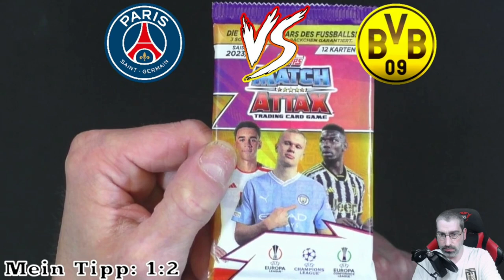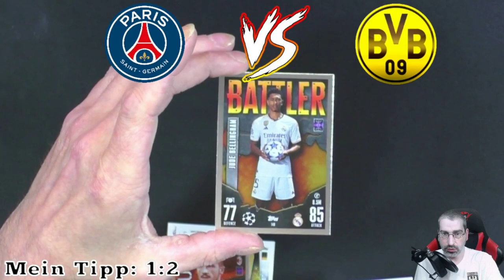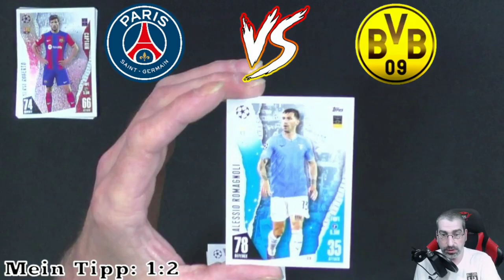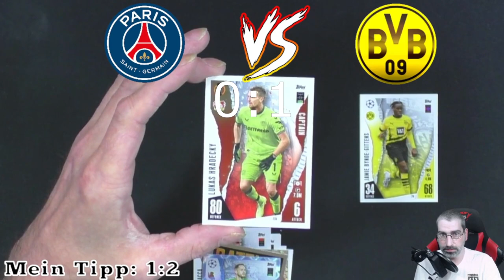Paris gegen Dortmund Orakel - CL Halbfinal Rückspiel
Heute Orakel ich das Halbfinal Rückspiel in der Champions League Paris gegen Dortmund mit den Topps Match Attax CL/EL/ECL

Mein Equipment:

Kameras:
Sony DSC-HX350
Sony DSC-WX500
Panasonic HC-V777

Monitore:
1x Acer K242 HQL
2x Asus VS247HR

Tastatur:
Logitech K330

Mikrofonarm:
Rode PSA1